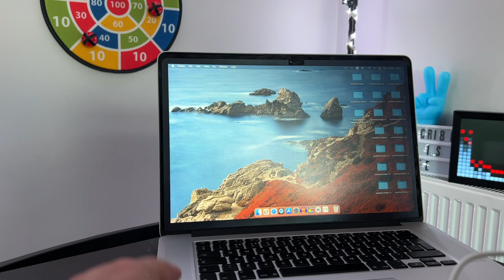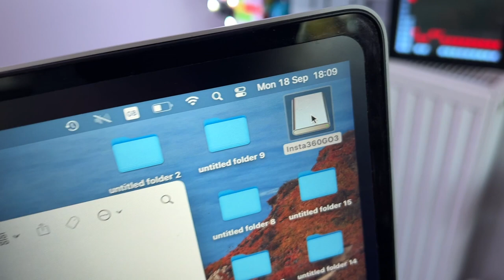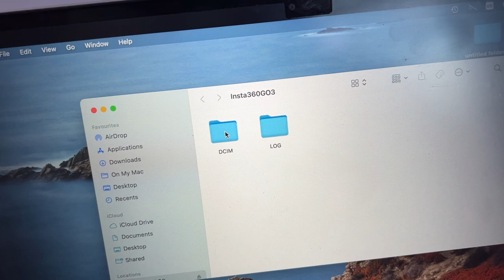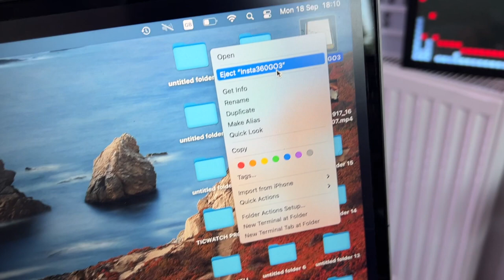U-Disk mode Insta 360 G0 3 How to Connect to MacBook and Remove Safely?? 🔥🔥🔥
Tech Reviews!